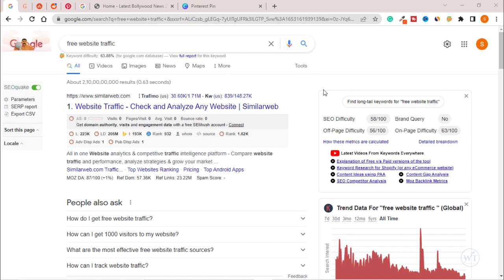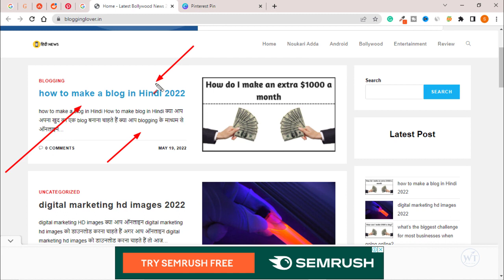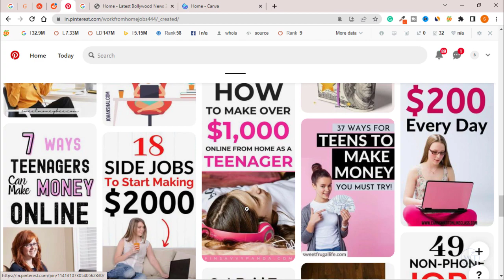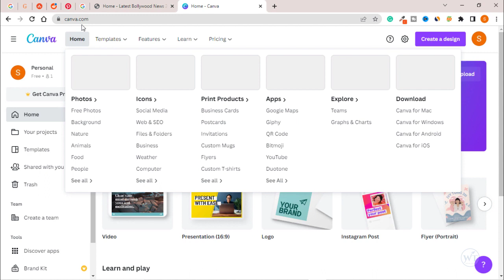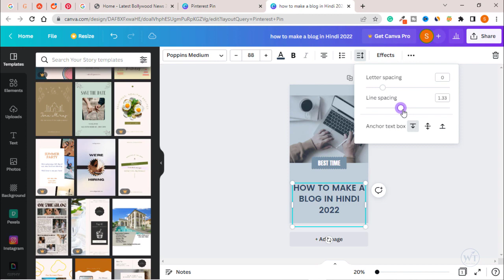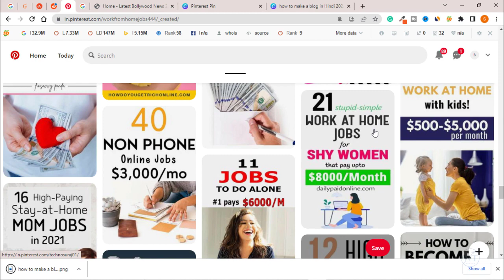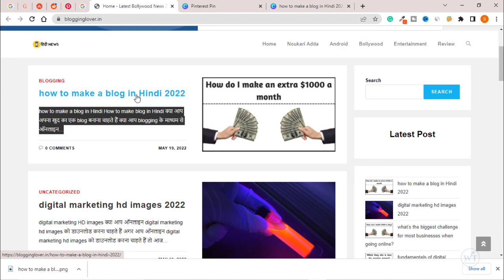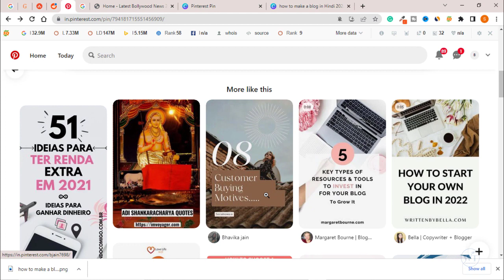Website traffic || Micro niche blog ideas || Website Traffic Generator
Best Niche Ideas For Blogging in 2023-24 | Low Competition | micro niche blog ideas | Profitable micro niche blog ideas you need to know